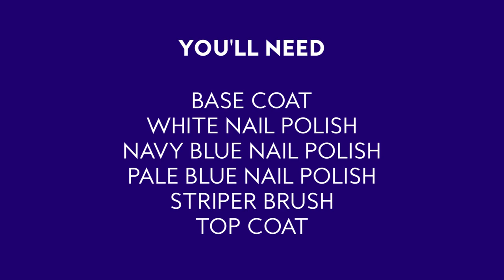How To Paint Your Nails With Piano Stripes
Learn how to paint your nails to look like piano keys.